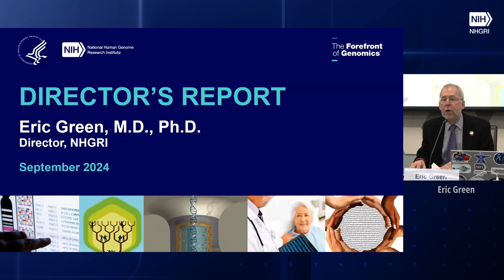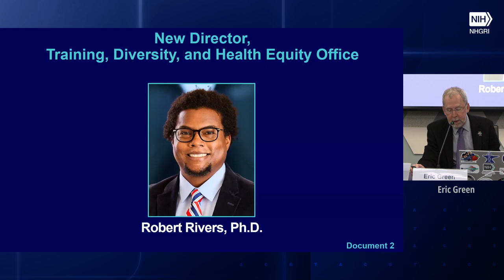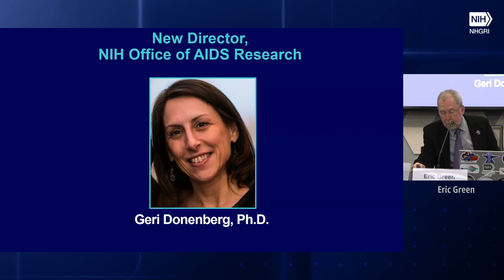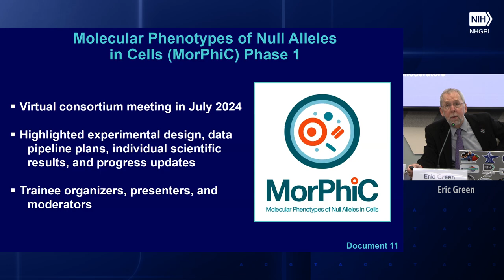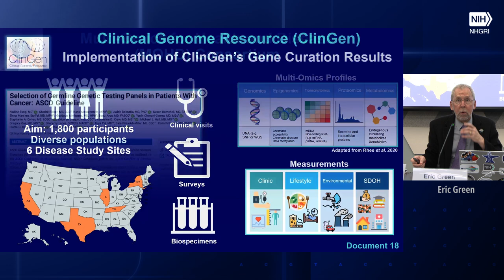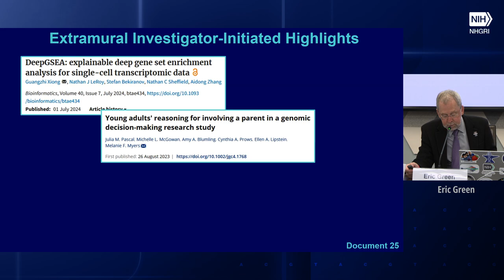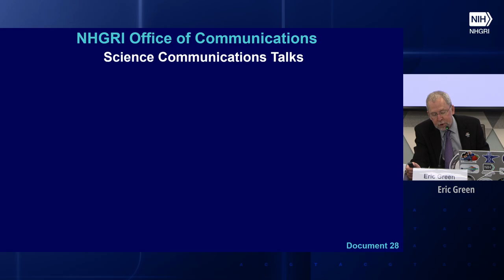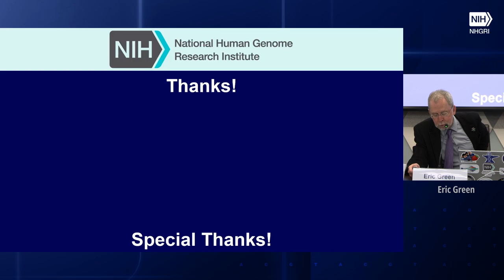NACHGR Director's Report (September 2024) - Eric Green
The National Human Genome Research Institute held the 103rd Meeting of National Advisory Council for Human Genome Research on September 9, 2024.